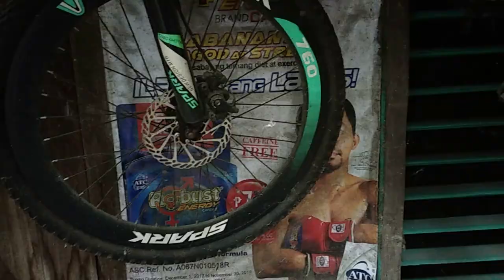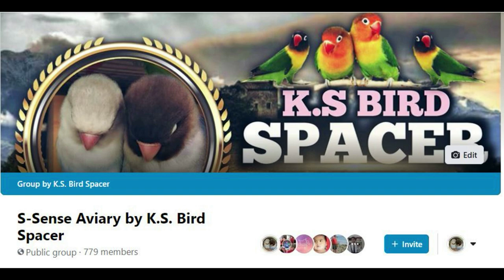KONTING USAPAN TUNGKOL SA IBON NANG AMING TROPA NA TAGA ANGONO RIZAL